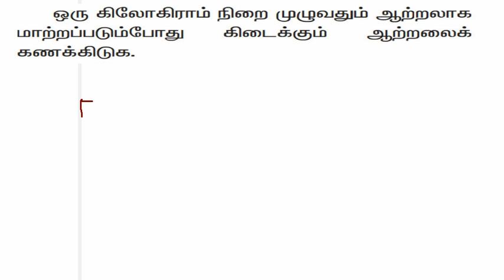TNPSC CCSE 4 GS PHYSICS MATHS Q AND A -3